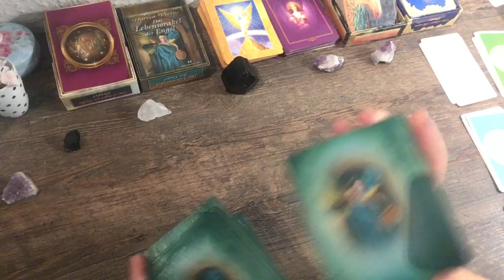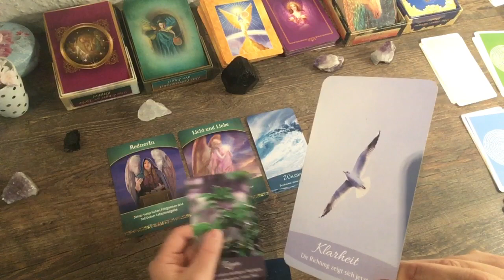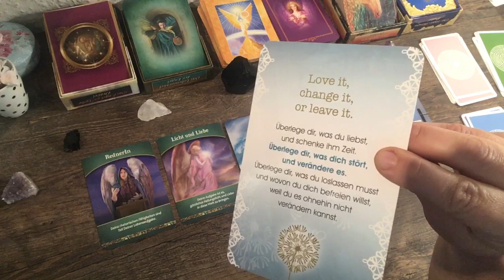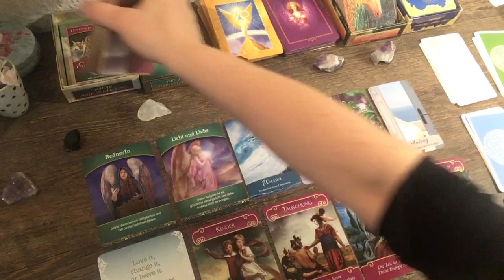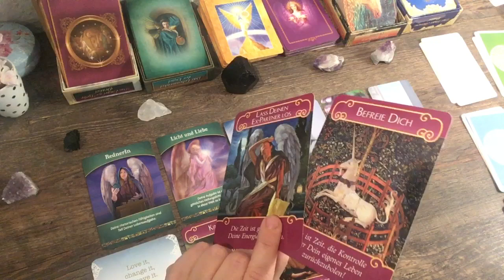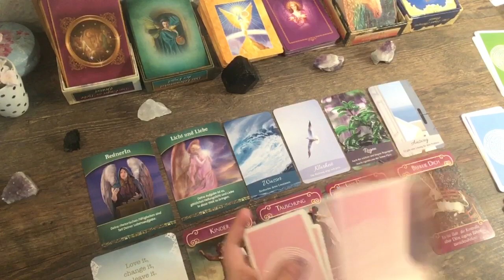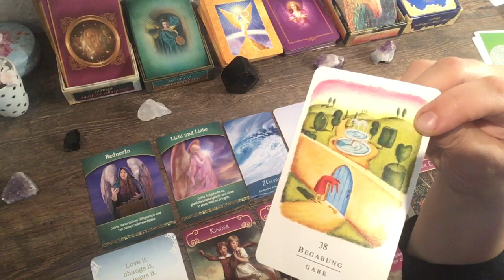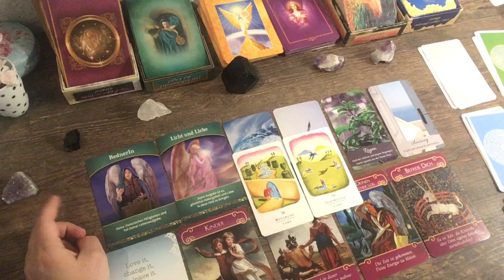✨Eine gute Idee & die Befreiung von Licht & Liebe✨♥️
Das ist ja auch mal wieder eine etwas „speziellere“ Kartenlegung 😉

Wenn du einen tieferen Blick in deine persönliche Situation werfen möchtest, kannst du gerne eine persönliche Kartenlegung buchen - als WhatsApp/ Telegram Beratung oder als privates Video.

Eine unverbindliche Anfrage kannst du gerne über das Kontaktformular auf der Homepage stellen.

Alle Links zur Homepage, Onlineshop & Social Media Accounts findest du unter diesem Link:

Dies ist eine allgemeine Kartenlegung und dient ausschließlich deiner Unterhaltung und der spirituellen Weiterentwicklung.
Die Karten zeigen immer nur Tendenzen und die Energie ist immer im Wandel.

Die Legung ersetzt keine ärztliche oder rechtliche Beratung und ich übernehme auch keine Verantwortung für deine Handlungen.

Die Kartenlegung kann auf dich zutreffen, muss es aber nicht.
Wenn es nicht auf dich zutrifft, ist es dieses Mal nicht deine Legung sondern für jemand anderes bestimmt.

Vielleicht bist du aber in der nächsten Legung wieder dabei.
Nur DU entscheidest über dein Leben und nicht die Karten!

Vielen Dank für deine Unterstützung meines kleinen Herzens-Business.